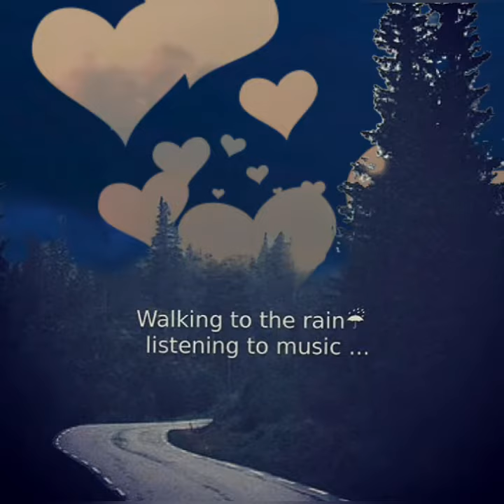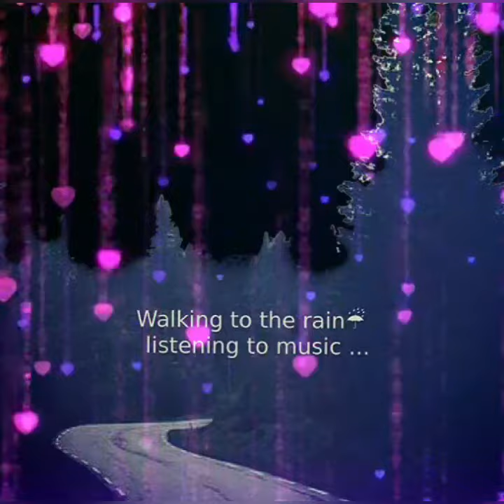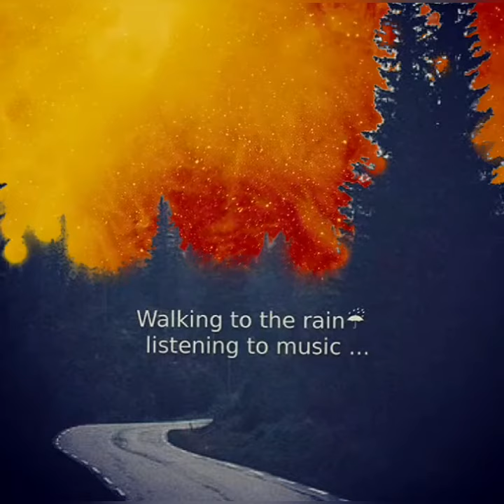ilkan Gunuc & Osman Altun - I Dont Mind